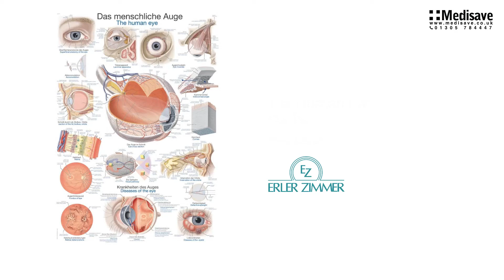The Human Eye Poster EZAL111